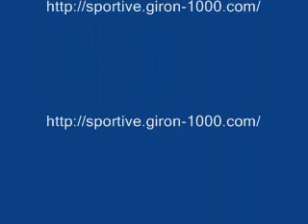2009.03.28 Initiation ski de fond / Cross country ski learning - Giron (France)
Ski de fond - Ecole de ski du samedi après midi - Giron (France)
Cross country ski - Saturday afternoon ski school - Giron (France)